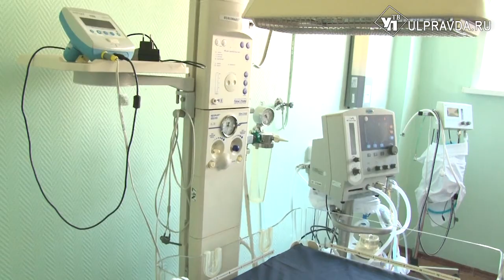В Ульяновске смогут оказать помощь беременным женщинам с коронавирусом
Ульяновский роддом на Сурова заработал по-новому. Точнее - на время пандемии, поменял профиль. В больнице организовано отделение для беременных женщин и рожениц с подозрением на коронавирусную инфекцию. С функционалом стационара ознакомился губернатор.